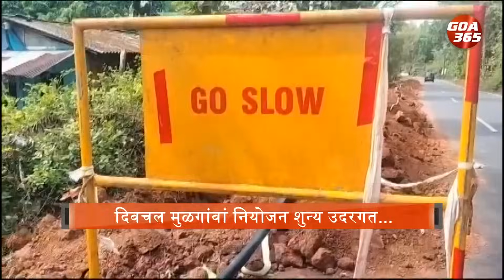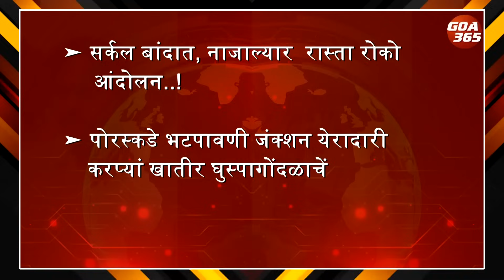The News Today : 05 Dec 2023